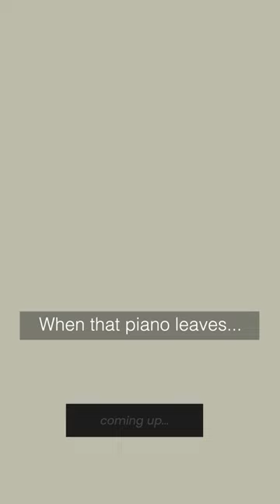From Moving Fail to Piano Sale: The Journey of My Steinway & Sons (Teaser)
In this video, I share the story of how I sold my beloved Steinway & Sons piano. As a piano instructor and Spotify artist, this piano was a big part of my life and my music. But when it was time to move on, I learned a lot of valuable lessons about buying and selling pianos - and I also had some funny fails along the way!

In this 13-minute video, I share my experience and give you insider tips on buying and selling pianos. I also show some funny footage of piano moves, including a few crashes and mishaps that will make you laugh out loud. If you're a piano enthusiast, a music lover, or just someone who enjoys a good story, you won't want to miss this video!

So grab a cup of tea or coffee, sit back, and join me on this fun and educational journey.

00:02:48 Steinway M Overview
00:05:50 Tips for Buying a Piano
00:07:04 Payment & Logistics
00:07:32 Piano Moving Fails
00:08:09 Safely Transporting Your Piano
00:08:34 Tips for Selling Your Piano Quickly
00:09:10 Key Factors to Consider When Buying a Piano

🎹 Check out my website & piano library for exclusive access to a wealth of educational resources (including informative guides, checklists, and sheet music) that are designed to help you improve your piano skills and reach your full potential as a pianist.

Stacey Bassetti is a pianist and educator.  Her music has over 6 million plays on Spotify, and her piano videos can be watched on YouTube and Instagram.  Classically trained, Stacey received her Bachelor’s degree in piano performance from Millikin University and her Master’s degree from the Manhattan School of Music.  She has recorded piano music for various projects, including short films, documentaries, and commercials.   She opened her piano studio in New York City in 2014 and has created a range of online piano resources to help pianists of all levels improve their playing, from beginners to advanced players.

Music by Slip.stream - Mu'gambi "Sunset in Ipanema (Por do sol em Ipanema)"